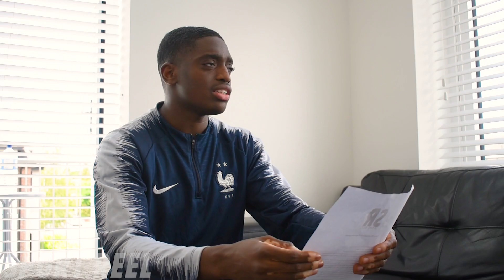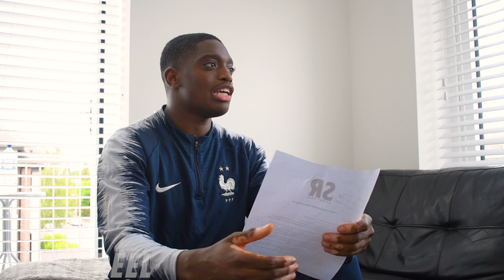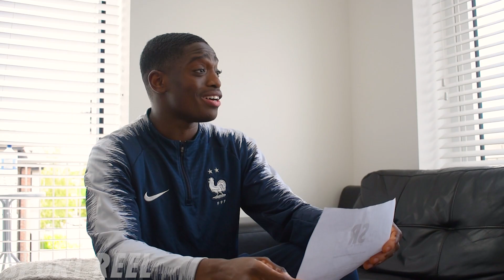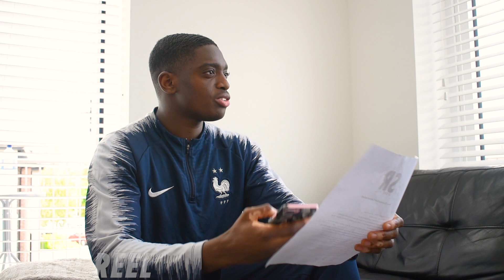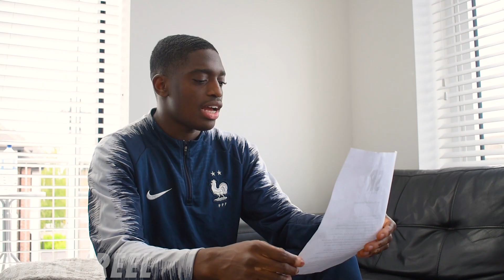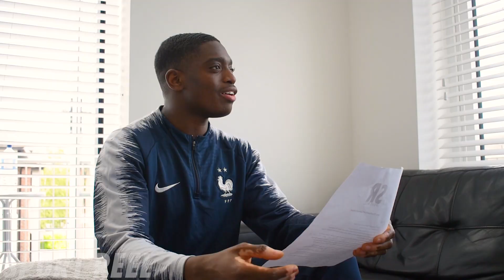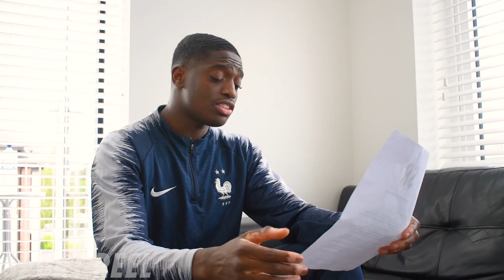SPORTREEL CONVERSATIONS | ISAAC CHAMBERLAIN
SportReel met up with British cruiserweight boxer Isaac Chamberlain to talk how he started boxing, his rise in the sport and his change in mentality.

SPORTREEL INFO

CREDIT

ATHLETE: Isaac Chamberlain

INTERVIEWER: MoSho

VIDEOGRAPHY: Henry Payne